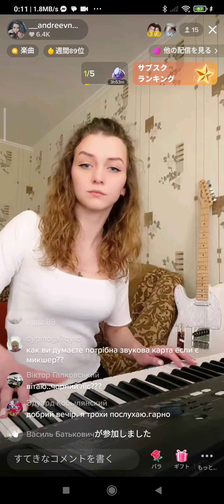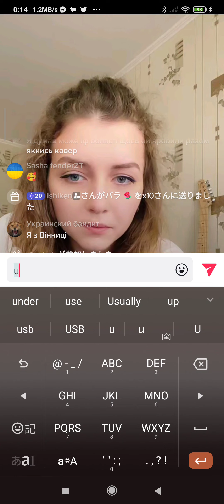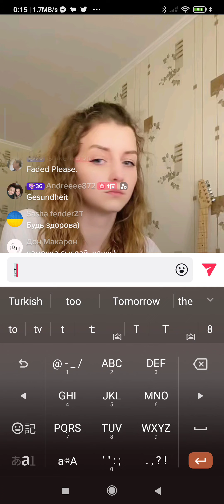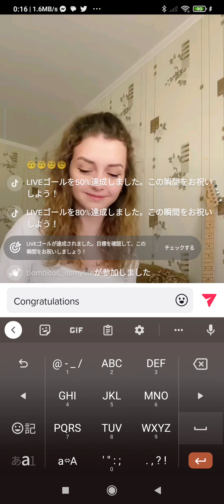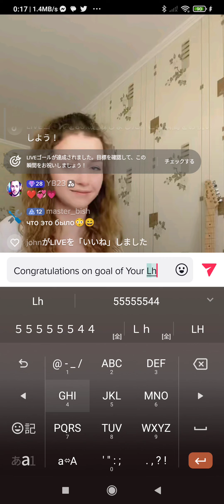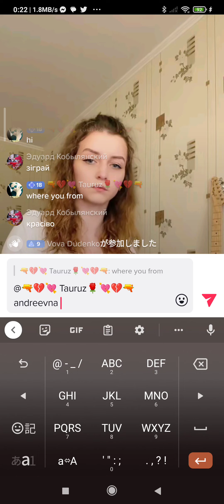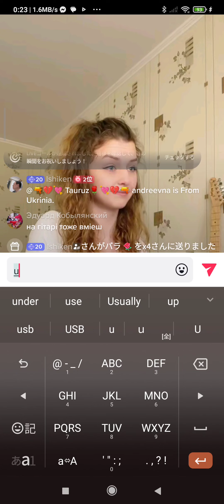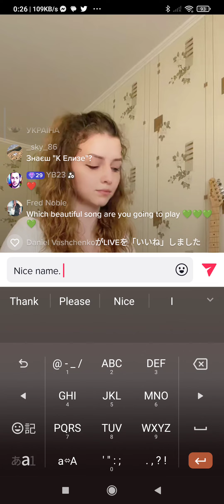andreevna's Music Live2. Apr. 18. '23🎹🎶🎸👍